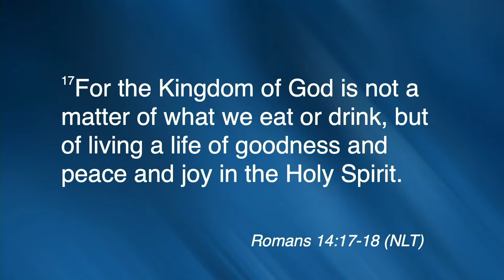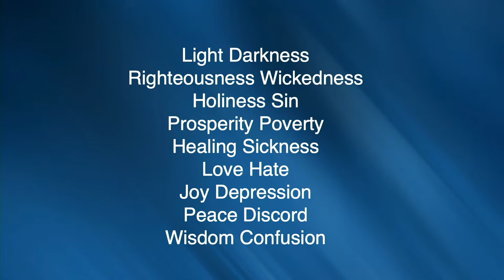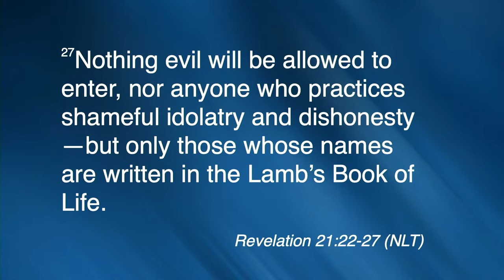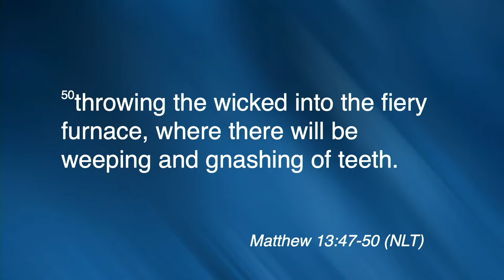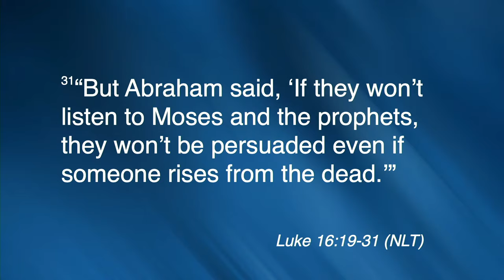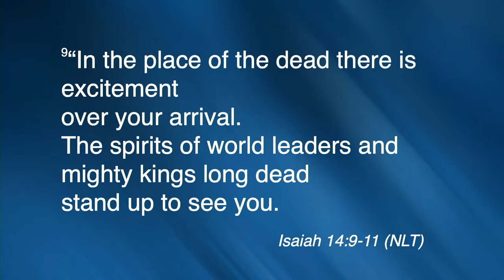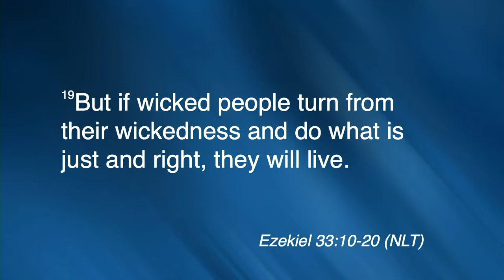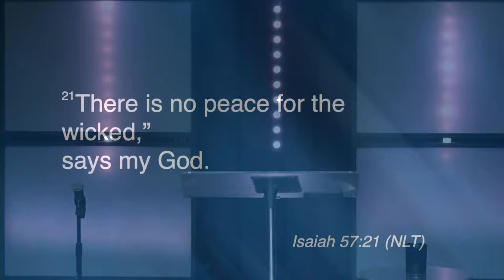An Introduction to the Underworld - 3.5.2022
Welcome to Lionheart Church! Join us for our Saturday morning service live from our Austell, GA location.